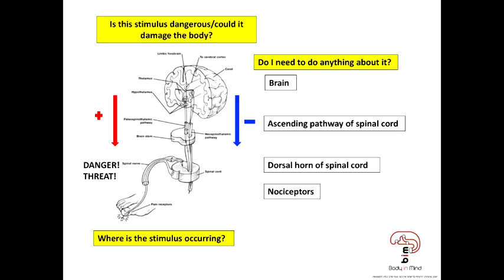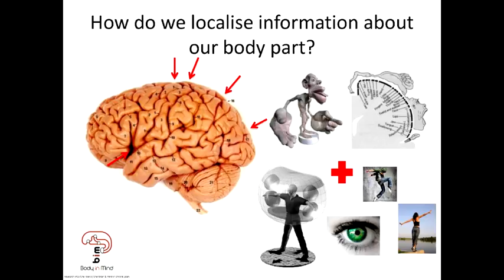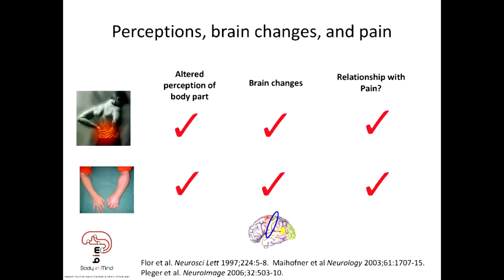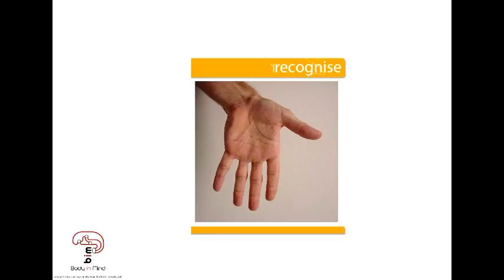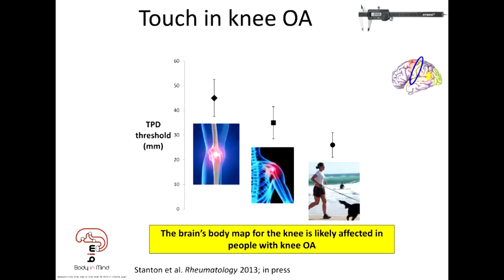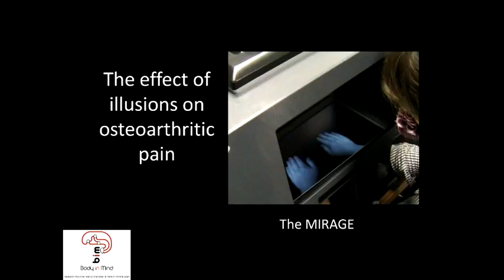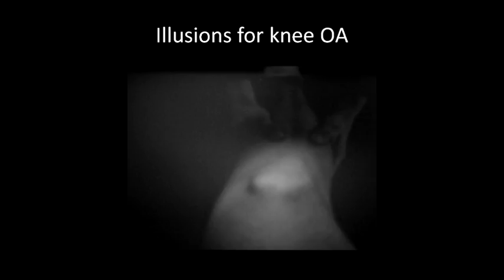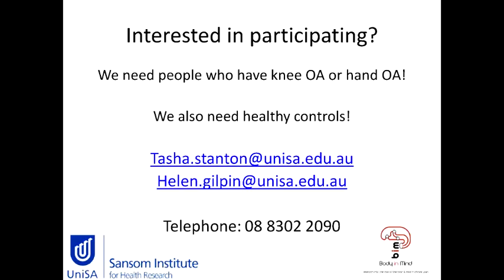Successful Ageing Seminar Presentations 2013 - Dr Tasha Stanton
Successful Ageing Seminar: Getting a grip on pain and the brain
26 July 2013

Chronic pain is a huge problem in Australia, with one in five people suffering from a chronic pain disorder that reduces their quality of life. It is estimated to cost Australia approximately $35 billion a year -- a financial burden that is greater than cardiovascular disease and diabetes combined.

Clinical neuroscientist and physiotherapist Professor Lorimer Moseley is the leader of the Sansom Institute for Health Research Body in Mind research group. He and his team are conducting ground-breaking research into chronic pain -- shedding light on how the brain produces pain, and in turn developing non-pharmacological treatments to help the millions of people who suffer from chronic pain.

In the first of two presentations, Professor Moseley outlined why pain really is in your head, but not in the way you might think. He considered questions such as what pain is, why we have it and why it often does not go away.

Following Professor Moseley, National Health and Medical Research Council (NHMRC) postdoctoral research fellow, Dr Tasha Stanton, delivered a presentation focusing on osteoarthritis and the brain. Dr Stanton is at the forefront of novel approaches to the pain of osteoarthritis. Her research interests lie in understanding the neuroscience behind pain and its clinical implications.